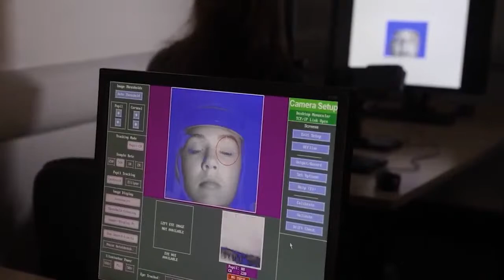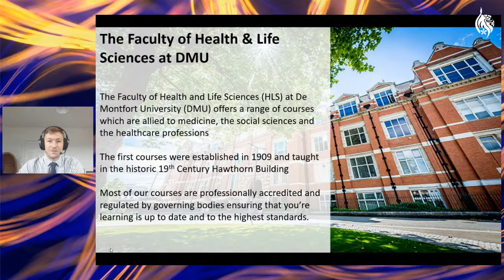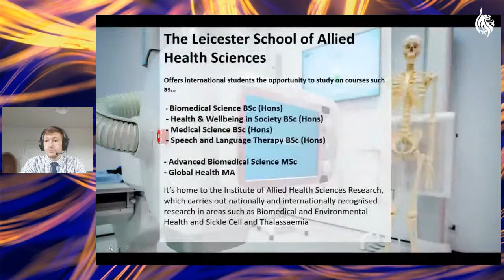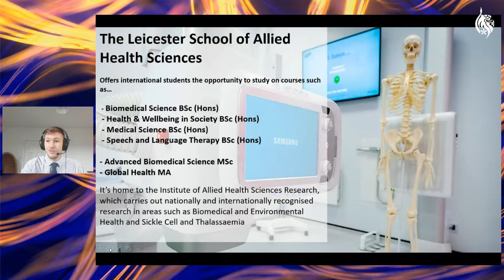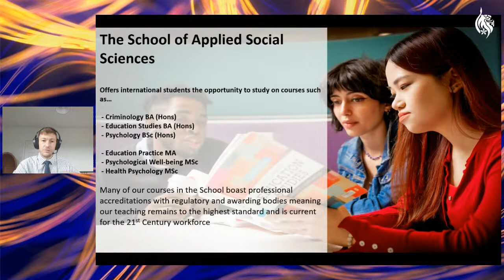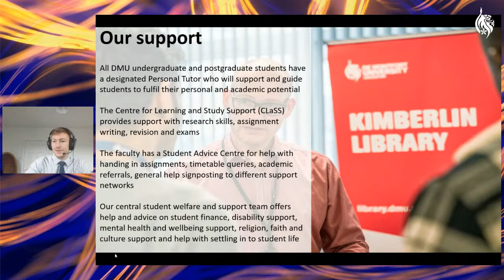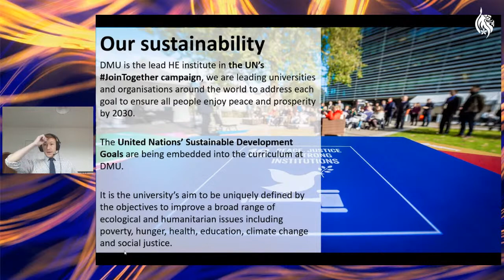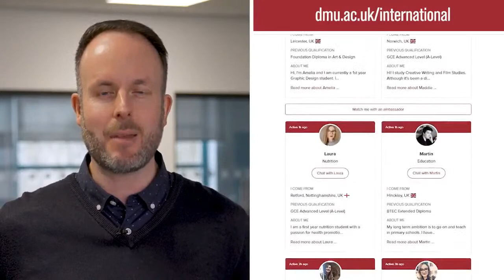Welcome to the Faculty of Health and Life Sciences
Join our live stream and find out more about studying a postgraduate course in the Faculty of Health and Life Science. You will also have an opportunity to hear more about student life at DMU.